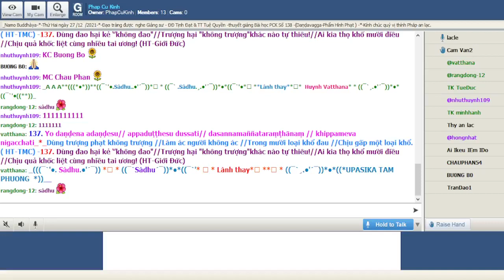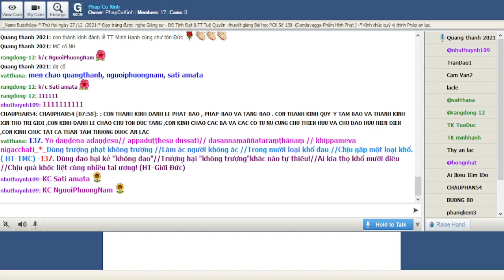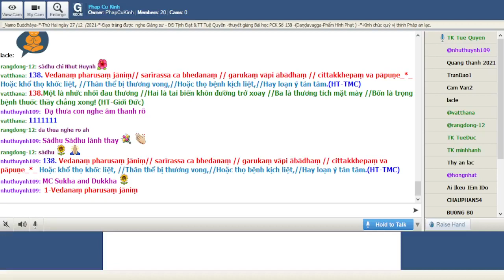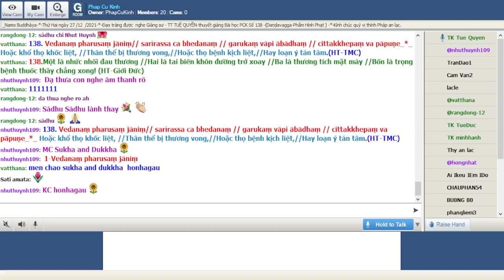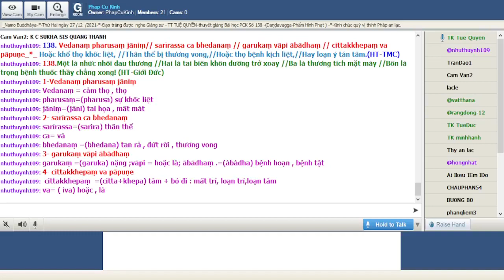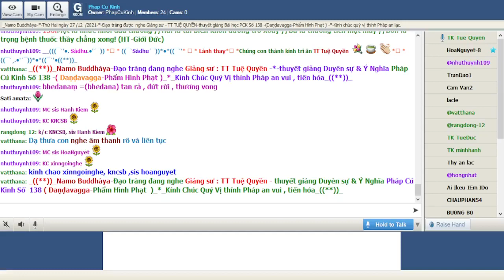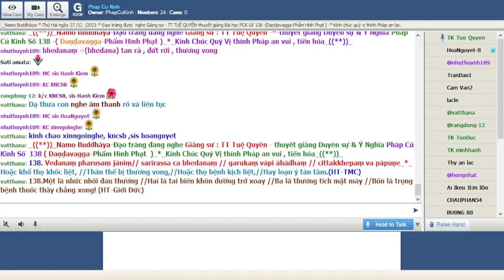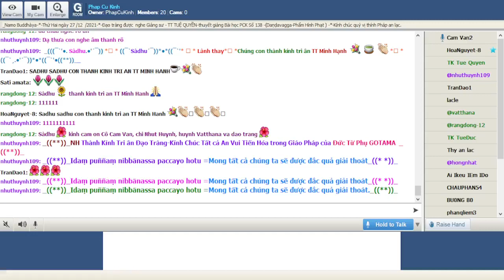27-12-2021 Room Phap Cu Kinh Thứ Hai.TT Tuệ Quyền giảng Pháp Cú Kinh Số 138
Phap Cu Kinh Thứ Hai Dec 27-2021.TT Tuệ Quyền giảng từ vựng, ý nghĩa & duyên sự Pháp Cú Kinh Số 138-*--*---*--*--*--

*138. Vedanaṃ pharusaṃ jāniṃ// sarīrassa ca bhedanaṃ // garukaṃ vāpi ābādhaṃ // cittakkhepaṃ va pāpuṇe_*_

*138. Hoặc khổ thọ khốc liệt, //Thân thể bị thương vong,//Hoặc thọ bệnh kịch liệt,//Hay loạn ý tán tâm.(HT-TMC)

*138.Một là nhức nhối đau thương //Hai là tai biến khôn đường trở xoay //Ba là thương tích mặt mày //Bốn là trọng bệnh thuốc thầy chẳng xong! (HT-Giới Đức)

1-Vedanaṃ pharusaṃ jāniṃ
Vedanaṃ = cảm thọ , thọ
pharusaṃ=(pharusa) sự khốc liệt
jāniṃ=(jāni) tai họa , mất mát

2- sarīrassa ca bhedanaṃ
sarīrassa=(sarìra) thân thể
ca= và
bhedanaṃ =(bhedana) tan rả , đứt rời , thương vong

3- garukaṃ vāpi ābādhaṃ
garukaṃ =(garuka) nặng ;vāpi = hoặc là; ābādhaṃ =(àbàdha) bệnh hoạn , bệnh tật

4- cittakkhepaṃ va pāpuṇe
cittakkhepaṃ  =(citta+khepa) tâm + bỏ đi : mất trí, loạn trí,loạn tâm
va= ( iva) hoặc , là
pāpuṇe=sự gánh chịu , khốc liệt